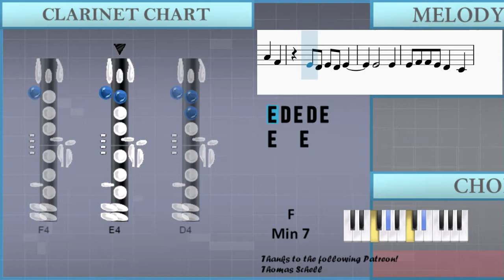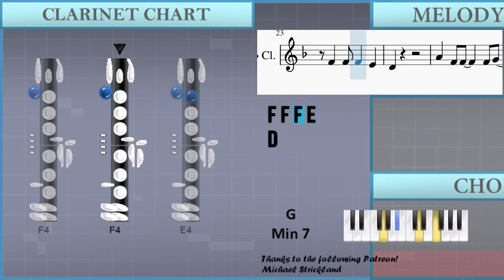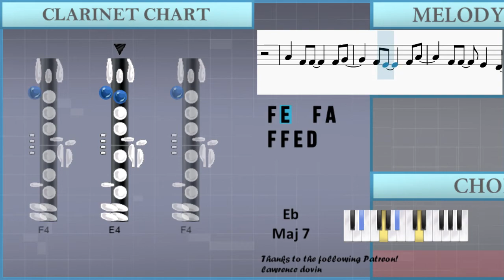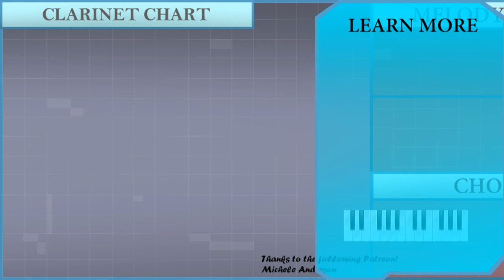SUPER EASY: How to play Pretty Girl by Clairo on Clarinet (Tutorial)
The easiest way to learn how to play Pretty Girl (SUPER EASY) by Clairo on the clarinet. It's a clarinet tutorial for Pretty Girl (SUPER EASY) by Clairo.

EasyMusicLesson teaches you to play the your favorite instrument, through easy and simple animation so that you too can learn how to play Pretty Girl (SUPER EASY) by Clairo on the clarinet easily. A clarinet tutorial with visual animation graphic.

Chords of Clarinet arrangement:
F Min 7   G Min 7   F Min 9   G Min 7   F Min 9   G Min 7   F Min 9
G Min 7   Ab Maj 7   F Min 7   Eb Maj 7   G Min 7   F Min 7
F Min 7   Eb Maj 7   G Min 7   F Min 7   F Min 7   Eb Maj 7
G Min 7   F Min 7   F Min 7   Eb Maj 7   G Min 7

Melody notes of Clarinet:
A4 F4
A4 F4
E4 D4 E4 D4 E4
E4   E4
E4 F4 F4 E4 D4 C4
A4 G4 G4   F4 D4
D4
A4 F4 F4   F4 E4
E4 E4   F4 A4
F4 F4 E4 D4
D4
F4 F4 F4 E4
D4
A4 F4 F4   F4 G4
D4